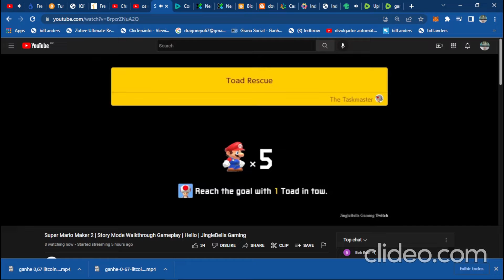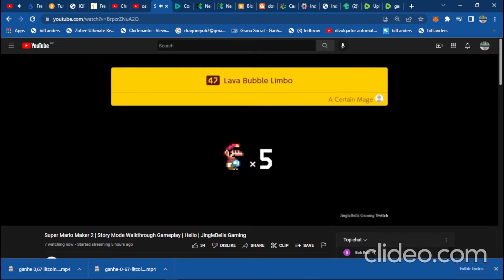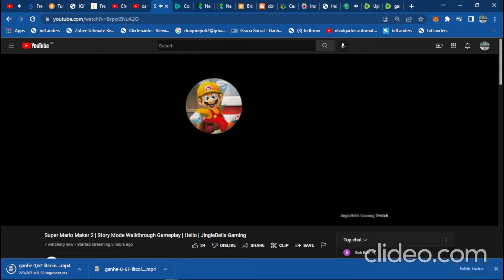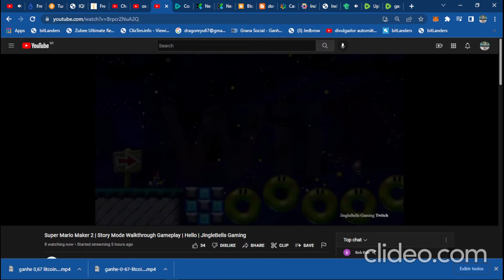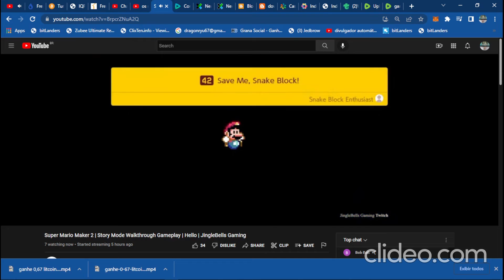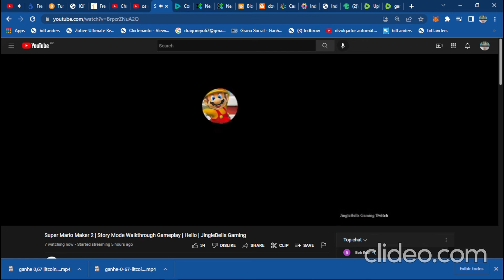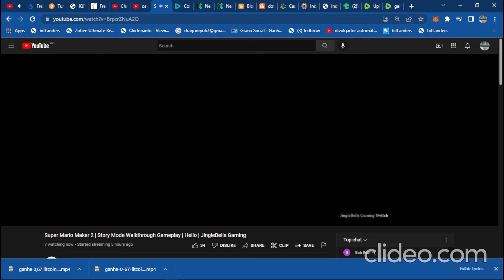jogo Super Mario Maker 2 completao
Super Mario Maker 2 completao